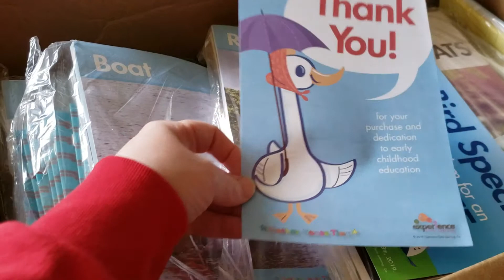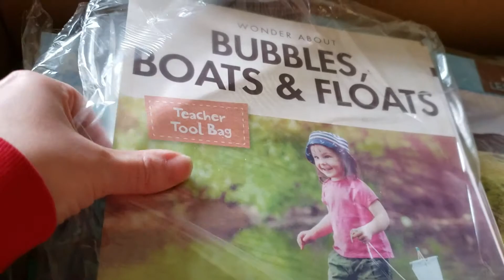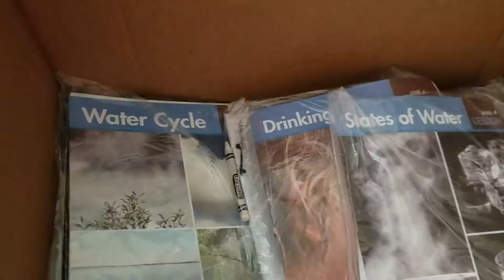Mgt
Bubbles,  boats&floats